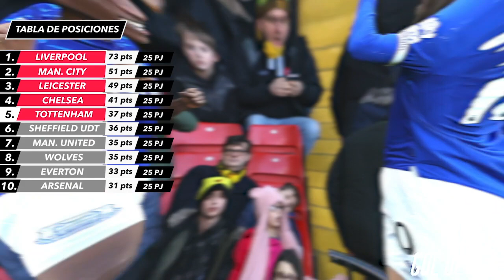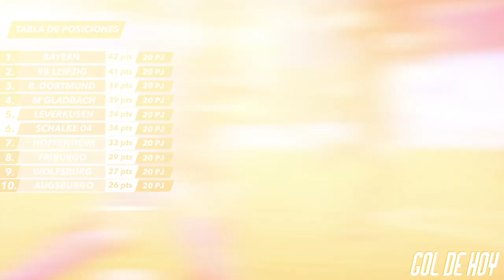RECAÍDA: SORPRESIVA LESIÓN en el BARCA | MORATA CAE TRAS EL DERBI